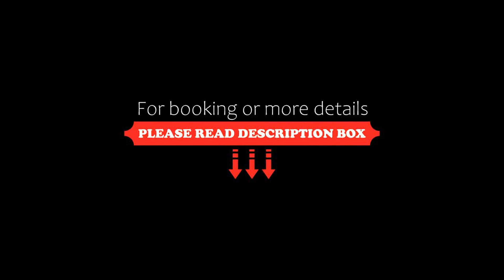Dhawa Yura Kyoto Banyan Tree Group, Kyoto, Japan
About Property:
You're eligible for a Genius discount at Dhawa Yura Kyoto - Banyan Tree Group! To save at this property, all you have to do is sign in.
Dhawa Yura Kyoto - Banyan Tree Group has a restaurant, free bikes, a fitness centre and bar in Kyoto. Among the facilities at this property are a concierge service and luggage storage space, along with free WiFi throughout the property. The accommodation features a 24-hou...
Property Type: Hotel
Address: 605-0009 Kyoto, Kyoto, Higashiyama-ku Ohashi-cho 84, Japan
Searching For
1. Dhawa Yura Kyoto Banyan Tree Group - Kyoto - Japan
2. Dhawa Yura Kyoto Banyan Tree Group - Kyoto - Japan Address
3. Dhawa Yura Kyoto Banyan Tree Group - Kyoto - Japan Rooms
4. Dhawa Yura Kyoto Banyan Tree Group - Kyoto - Japan Amenities
5. Dhawa Yura Kyoto Banyan Tree Group - Kyoto - Japan Offers and Deals
Audio Credit:
Track Title: Reasons To Hope
Artist: Reed Mathis